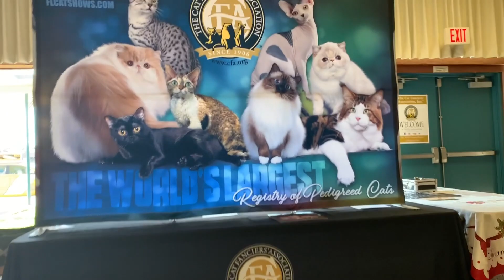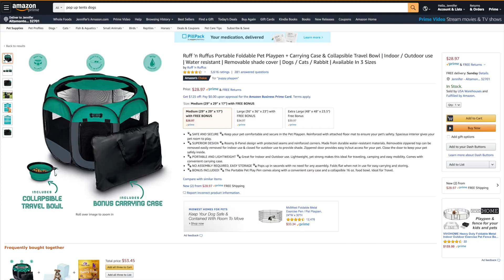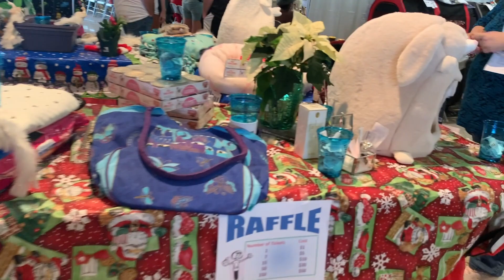Jailbreak Diaries: Going To A Cat Show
During their forced three month vacation from dog shows, Jen & Billy take off for adventures to try new things and take on challenges in this new series - The Jailbreak Diaries!

In this episode they head out to experience their first cat show! And no, they didn't come home with another cat!

or a Portable Puppy Pen

Thank you to everyone that supported me, my channel and the entire project's mission, to help inspire and share the love of canine sports! And to help this channel grow even more, please consider:

This will allow me to go on more adventures so that I can continue to inspire, educate and entertain, one episode at a time!